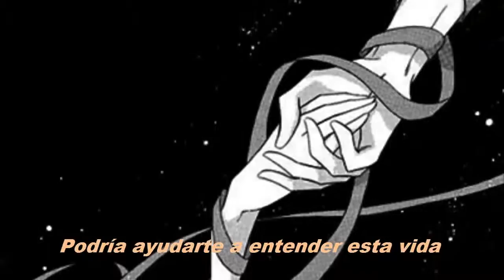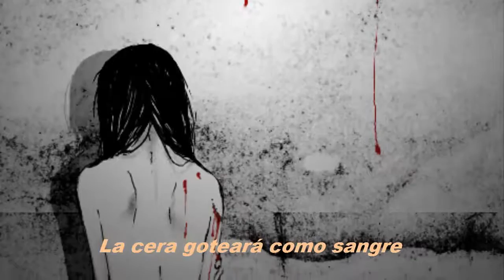City Lights - Nightcore (Sub Español)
♥READ♥

Nightcore y edición hecha por mi.